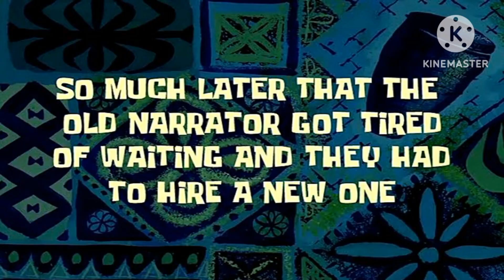Meowcles and Fnia 1 Animatronic React to Meowscles Dancing Romantic With Fnia (Part 26)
Hello Everyone, Sorry I was late Making video. and today We gonna React to Marionette and Meowscles Dancing romantic With Fnia. So hope you guys Enjoy this one.

Remake Character Fnia Oc By: @Inking_Nightmareina